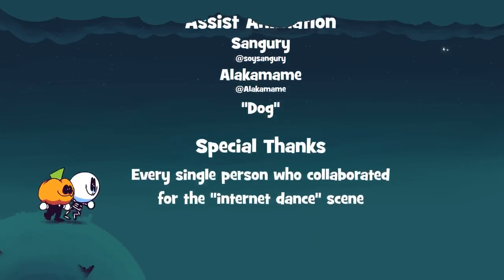Spooky Month The Stars